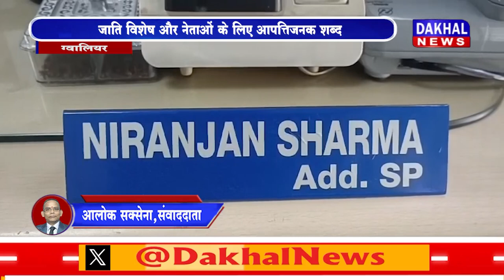DAKHAL NEWS जाति विशेष और नेताओं के लिए आपत्तिजनक शब्द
जाति विशेष और नेताओं के लिए आपत्तिजनक शब्द
भाजपा नेता ने दर्ज करवाई पुलिस में  शिकायत